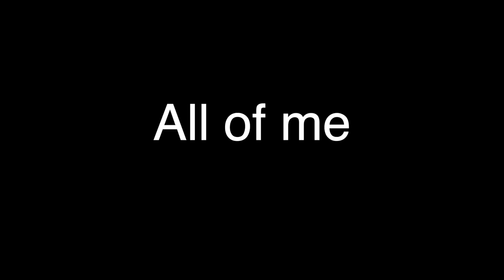All of me Jazz